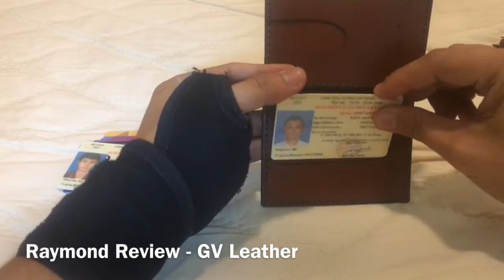REVIEW VÍ DA MINI STAND - GV LEATHER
REVIEW WITH RAYMOND
BẢN QUYỀN CLIP : TĂNG NHẤT LINH ( RAYMOND )

Một sản phẫm đến từ một thương hiệu cực mới của Sài Gòn.
Một thương hiệu đồ da handmade mới, với khả năng phủ sóng từ thị trường Sang Chảnh cho tới Bình Dân.
GV LEATHER - ĐẾN TỪ GOLDEN VICTORY
Sản Phẫm độc quyền đầu tiên là chiếc ví da Mini Stand ( Ví đứng size mini )
BẢN QUYỀN SẢN PHẪM : GOLDEN VICTORY